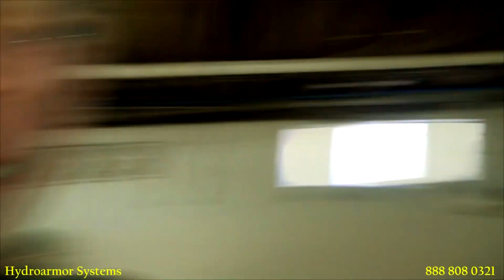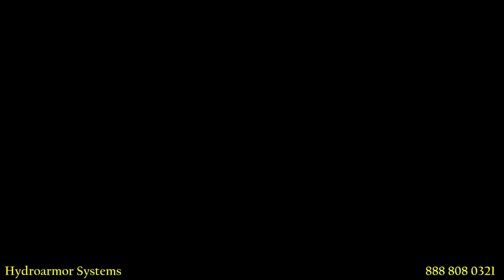Basement Waterproofing NJ - Hydroarmor - Foundation Waterproofing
Hydroarmor Systems. Hydroarmor.com -Three Jobs in One: #1 Basement Waterproofing/Pressure Relief system. #2 Foundation Structural Repair. #3 Foundation Waterproofing. This is a recent job. I'm getting old. 64 now.

Been some time since I've uploaded a video or responded to comments. An issue arose over a year ago and I lost my assistant.  Utter Kaos ensued.  Who does what, when, where, writes it down, keeps track and has anyone gotten a check?  etc. I hired 3 replacements and fired 3 replacements. 4 now I'm Handling things myself. Which doesn't say much.   - Daniel J OConnor